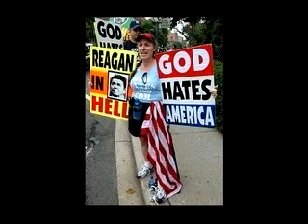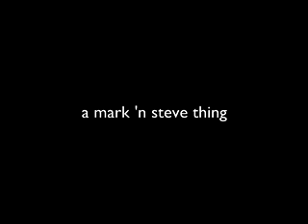Dear Mr. President, By PINK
This is the best song that we've heard in years and we were compelled to do this video. Please listen and watch.